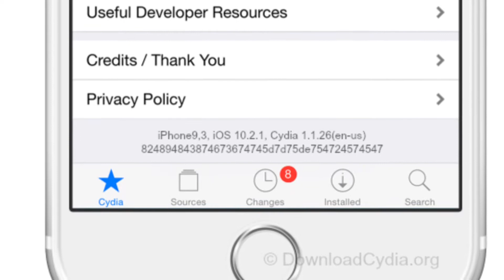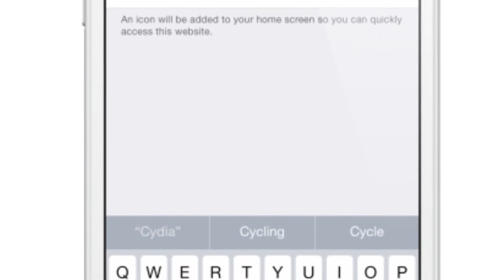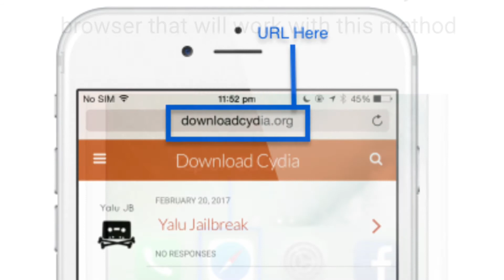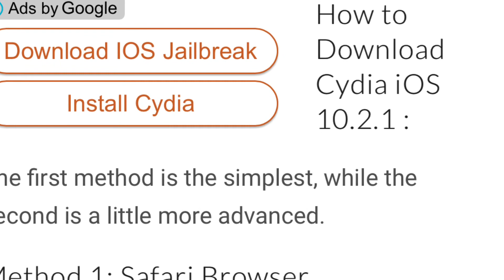IOS 10.2.1 JAILBREAK (YALU)